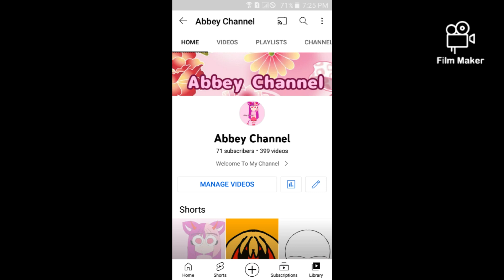Thank you Subcribers 70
This is Link app ⤵⤵⤵